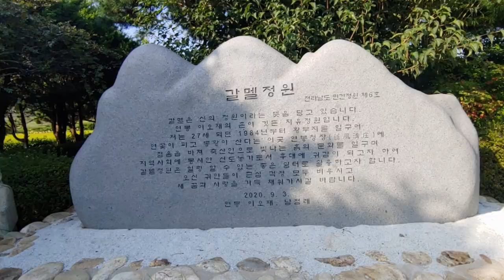한국 여행 : 보성군 갈멜정원, 갈멜사슴농원 / 드론 영상 (Richard Park/리차드박)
보성군 갈멜정원 / Boseong-gun Galmel Garden
주소 : 전남 보성군 웅치면 일림로 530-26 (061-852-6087)